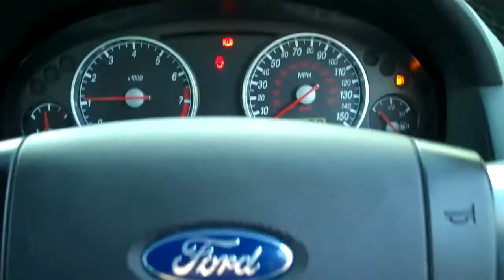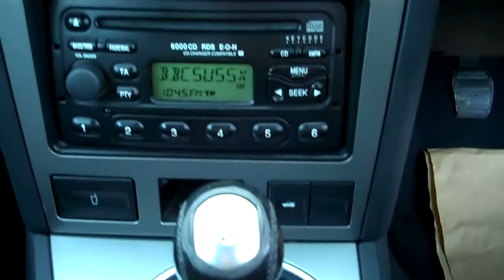02-0Ford Mondeo Zetec 1.8cc 5dr Hatchback For Sale